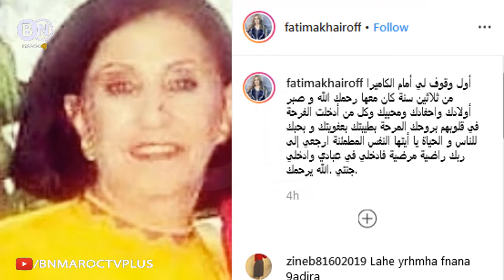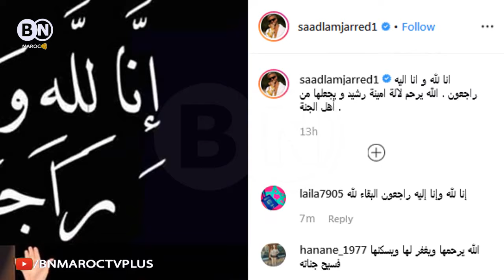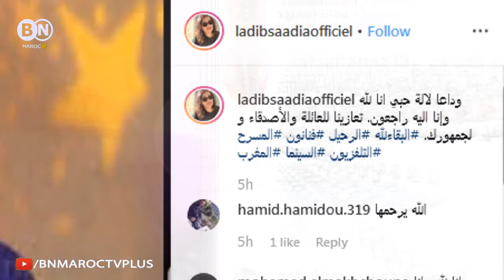بكلمات مؤثرة.. شاهد كيف عبروا مشاهير المغرب عن فقدان الفنانة القديرة أمينة رشيد !!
لا تنسى الأشتراك في القناة ليصلك جديد الأخبار اليومية والعالمية من هنا
Bn maroc tv : أخبار يومية في المغرب تخص جميع المجالات الفنية، الإقتصادية والإجتماعية والرياضية التي تهم المواطن المغربي والمغاربة عامة.
تنويه: نحن نجلب الاخبار من الجرائد والمواقع الإخبارية المعروفة لذلك القناة لا تتحمل مسؤلية اي خبر
أخبار أخرى قد تهمك: